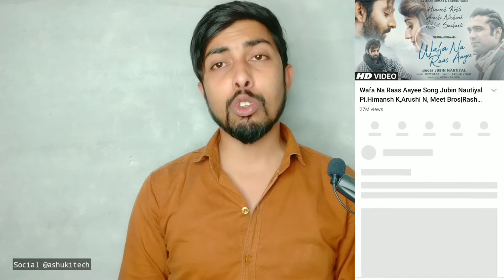YouTube Video Quality Setting New Interface Explain Step by Step | YouTube Latest Update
Ring Light
9Ft Light Stand

Quarries
Dosto, is video mene aapse bat ki hai YouTube ke latest Updates ke bare mein, ummid hai apko video pasand ayegi.